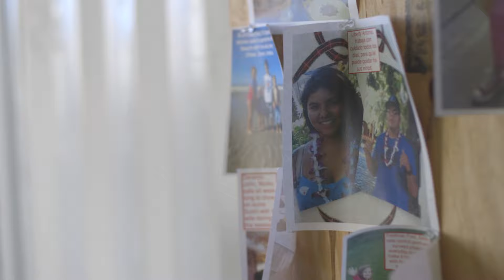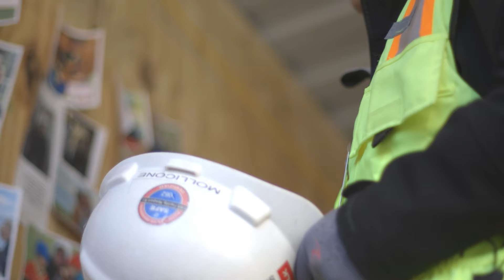Suffolk: Safer Together